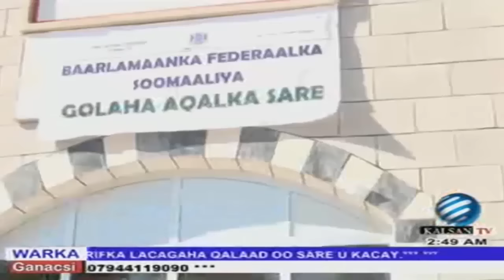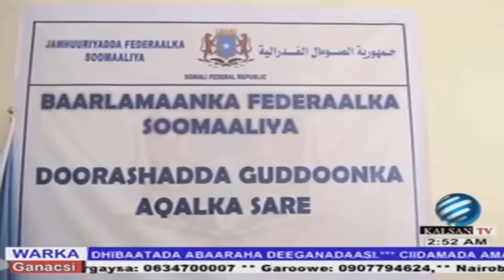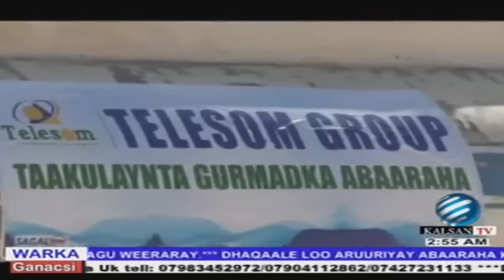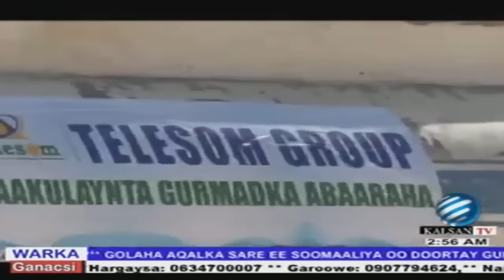Warka KalsanTv 22012017